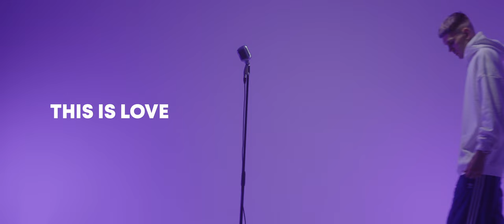FILLO - THIS IS LOVE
Posłuchaj w cyfrze:

"This is Love" to utwór o intensywnych emocjach i spontanicznej miłości. Opowiada o relacji, która rozwija się w szybkim tempie – od zauroczenia, przez imprezowy klimat, po refleksję nad wspólnym celem. To opowieść o życiu chwilą, fizycznym przyciąganiu i potrzebie rozmowy, która pomaga pokonywać trudności w związku.

Credits:
Tytuł: THIS IS LOVE
Tekst i wykonanie: FILLO
Produkcja: XVN
Mix&Master: FILLO
Video: Majka Cichecka / FILLO
Studio: Ożeż Studio